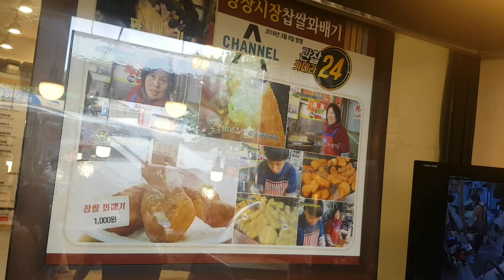채널A 관찰24시 나온집. 광장시장 꽈배기 - Korean street food